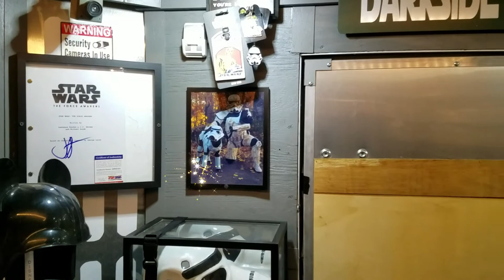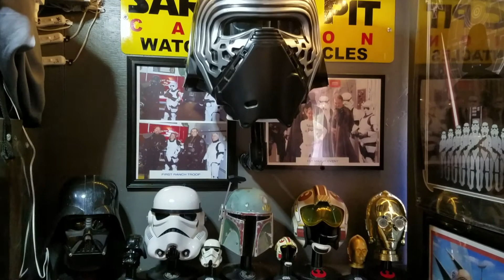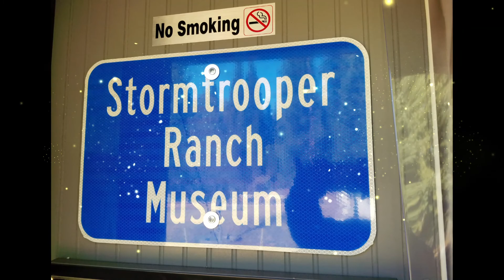Stormtrooper Ranch Traveling Helmet Museum Video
2021 Helmet museum update video